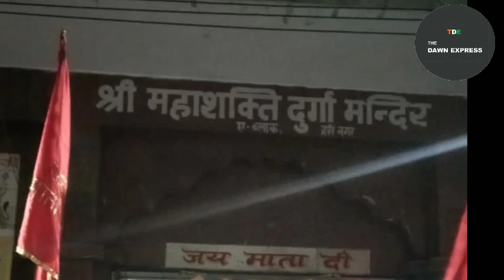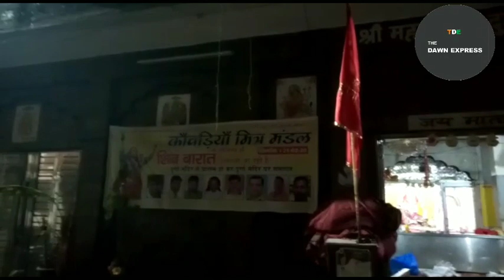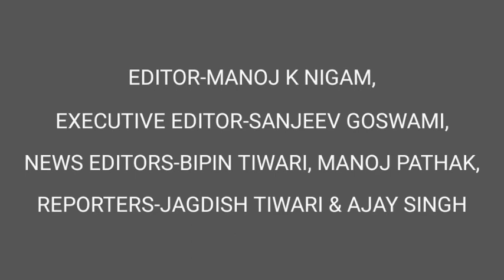श्री माता शक्ति दुर्गा मंदिर में मनाई गई महाशिवरात्रि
CATEGORY : NEWS & POLTICS , TWITTER : @express_dawn , FACEBOOK : thedawnexpress , INSTAGRAM : thedawnexpress64 , TIK-TOK : @userdawnexpress,.  LIKEE :TDE110064